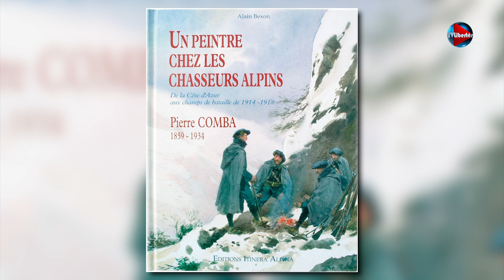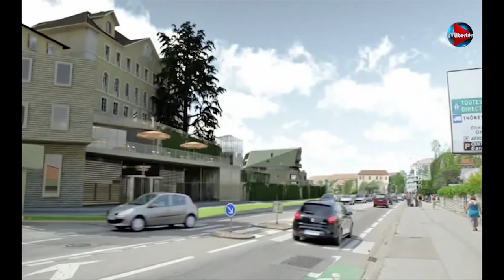TVL : Perles de Culture n°47 - L'artisanat mis à l'honneur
01:17 - CINEMA - Les films de la semaine: "Papa ou Maman", "Imitation Game", "Foxcatcher" et " 50 nuances de Grey"

20:47 - JE LIS DONC JE SUIS - Dorota Etchécopar, veuve de l'ornithologue Robert-Daniel Etchécopar présente son ouvrage "Carnets secrets d'un ornithologue", illustré par Paul Barruel.

43:37 - ART EN BEAUTE - Alban de Cacqueray, jeune sculpteur sur bois, est le fondateur d'Altare qui regroupe des artisans français dont l'art tend à disparaître.

54:04 - PATRIMOINE - Alain Bexon, défend sa ville d'Annecy, face aux projets de construction de l'architecte Porzampart.